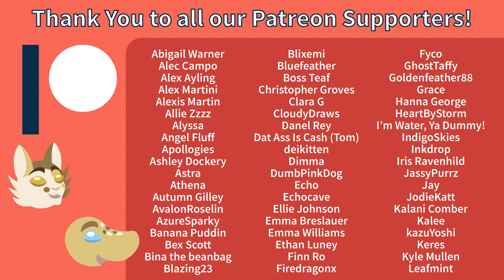The Legend of Zelda: Twilight Princess Ep.16 - Ghost Fish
That is an eerie view.

Support us!